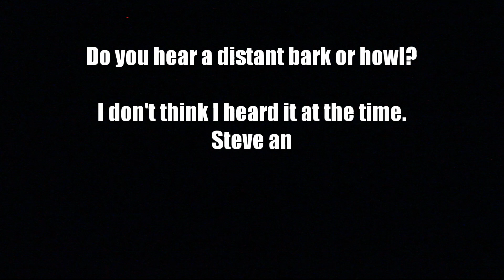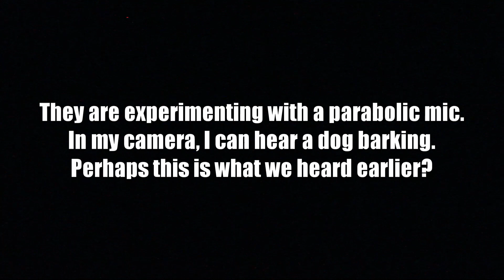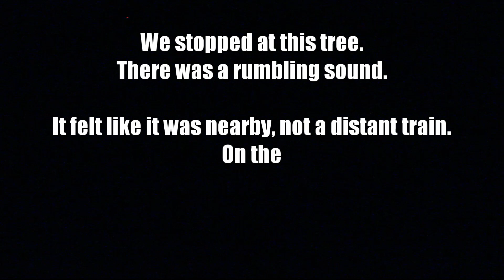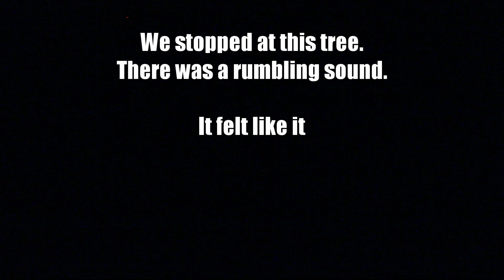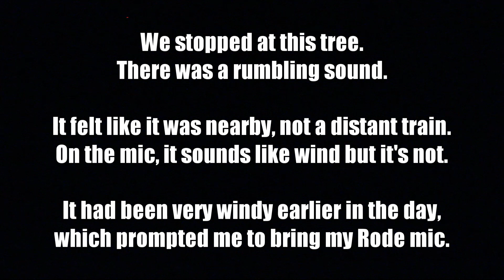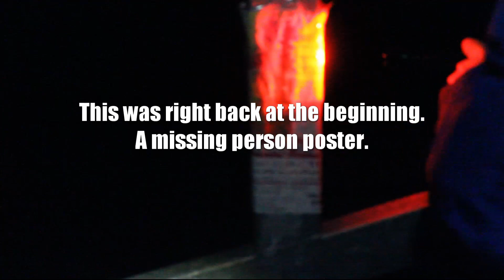CANNOCK CHASE AT NIGHT (WE HEARD STRANGE NOISES)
Where should I begin?  Marie and I joined a paranormal investigation on Cannock Chase at night.  We heard a couple of strange things.  No, not that!